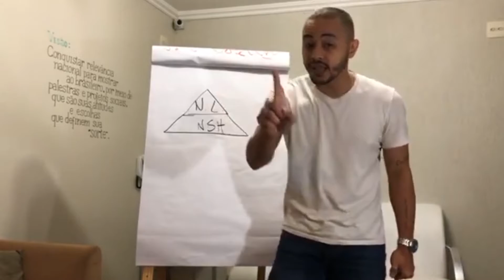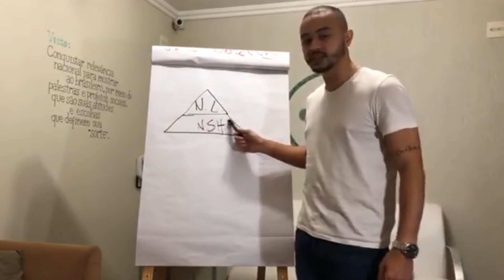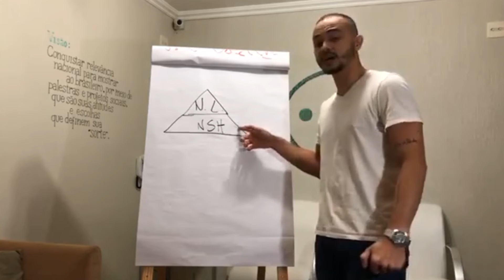Foco na palestra ajuda o palestrante mudar de nível